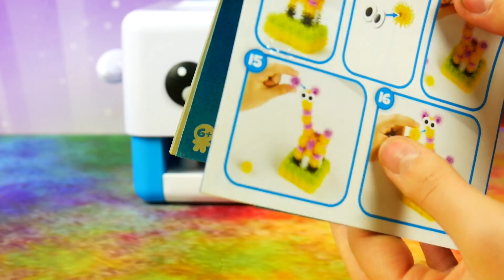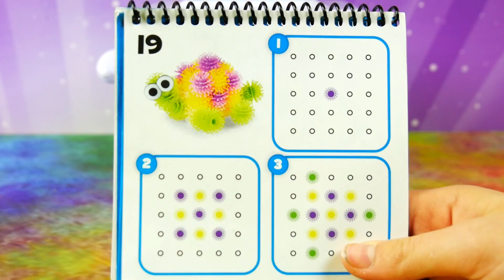Gang Świeżaków • Stworzenie Żółwika 3D • Bunchems Sprytna Maszynka Bunchbot • Kreatywne zabawki